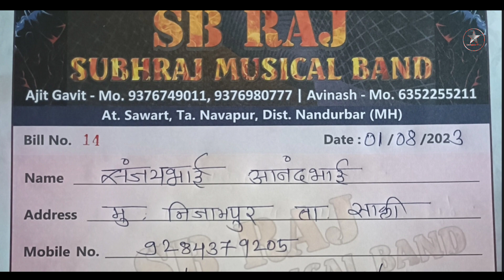Shubhraj Musical Band Sarvat || फिरसे new प्रोग्राम book हो गया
shubhraj musical band sarvat
shubhraj musical band 2023
shubhraj musical band savrat
shubhraj musical band 2024
shubhraj musical band 9 august program
shubhraj musical band new information
shubhraj musical band surat
shubhraj band sarvat
shubhraj musical band new look
shubhraj musical band sound
shubhraj musical band ka full look
shubhraj musical band sawart 2023
shubhraj musical band sarwat
new band shubhraj musical band
shubhraj band
shubhraj band 2023
shubhraj band 2024
shubhraj band surat
shubhraj band 9 august program
shubhraj m uslcal band
shubhraj musicals
d gavit
shubhraj band new timli song
kk musical group
shubhraj 2
mahakal musical group
shubhraj band sarvat 2
jh band dhanrat
commando star band sagbara
gk loyan music band
lucky star vlog
superzankarband
jaybajrangband
luckystar vlog
filip gamit
jay bajrang band bandharpada 2023

thanks you for whatchig